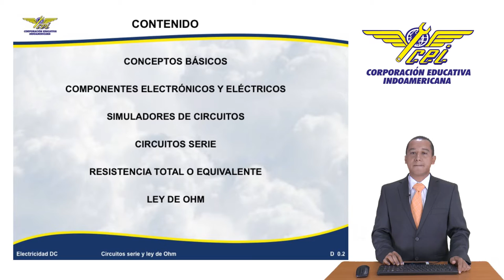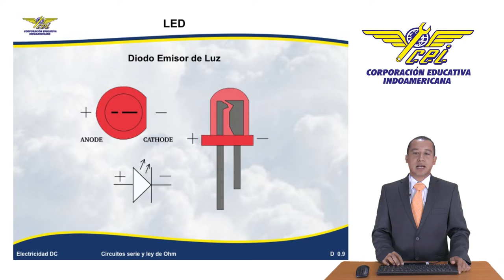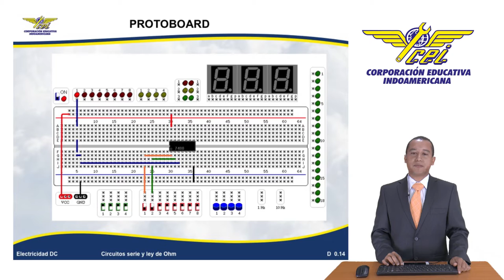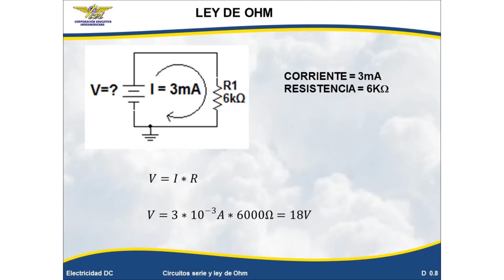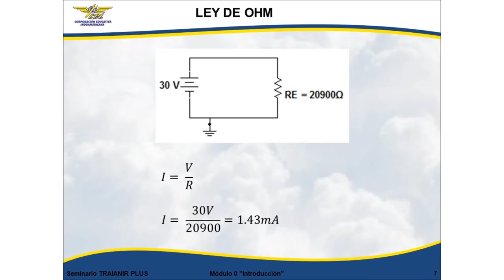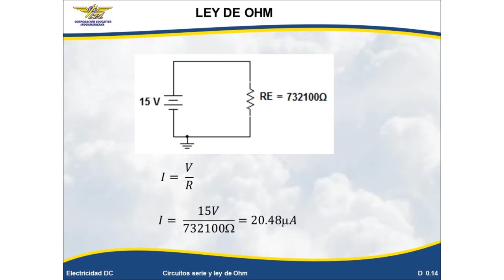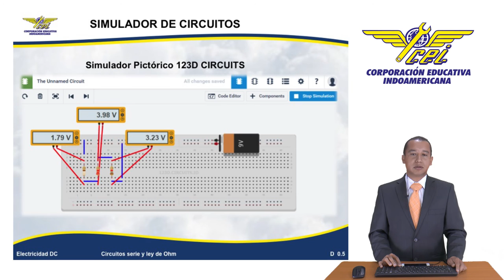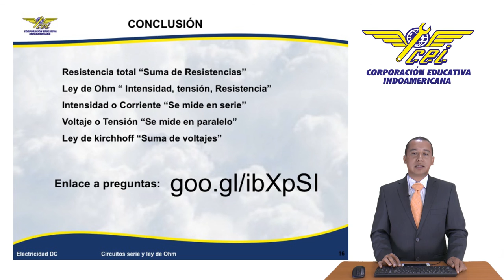Circuitos Serie y Ley de OHM | Indoamericana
Aula Virtual CEI 2015 video Circuitos Serie y Ley de OHM